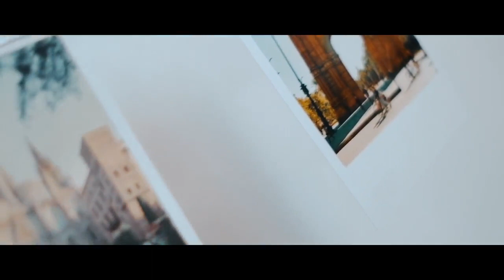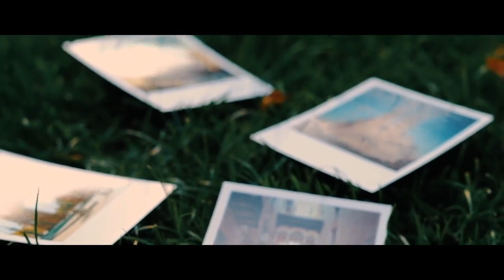Memories - Lac-Long Phung